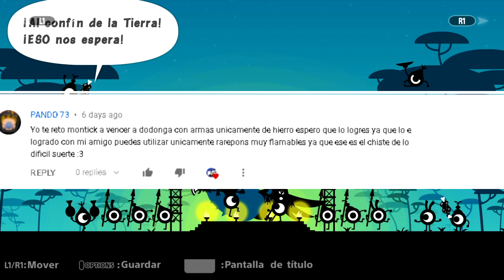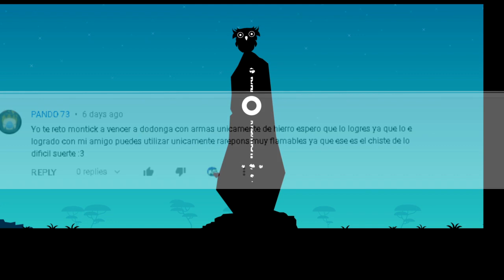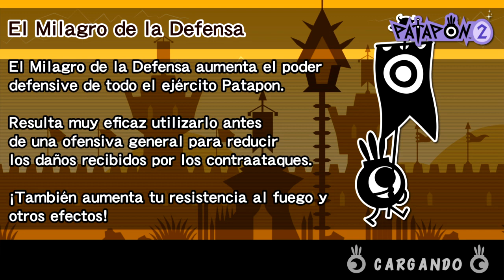LA WEA CALIENTE | Patapon 2 Remastered Retos Capitulo #3